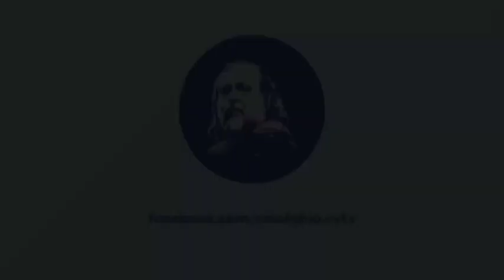Caio e Bráulio relembram exame proctológico do Bráulio que rendeu um Top Five no CQC.